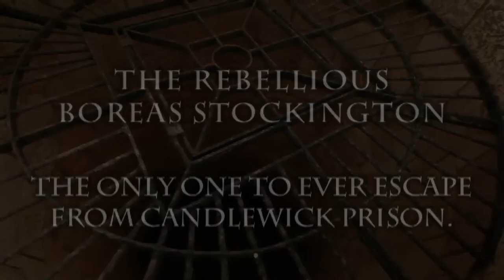The Hypothesis of Giants Book Trailer (Available on Amazon)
Produced by Melissa Kuch & Ernie Layug
Edited by Ernie Layug

For the past fifteen years no one questioned the Sacred Hour in Candlewick. Until one night a mysterious conch shell sounds, only to be heard by two young teenagers. Aurora Alvarez is a misfit, desperately trying to fit in but failing. She unexpectedly discovers she is fated to ally herself with the rebellious Boreas Stockington. They must embark on an adventure where they need to help Otus, a thirty-foot giant, prevent a cataclysmic event from occurring—the Geometric Storm. The journey will take them far from safety and into the depths of the unknown. However, nothing could prepare these unlikely heroes for facing their own inner demons and the realization that they are on this together, whether they want to be or not.